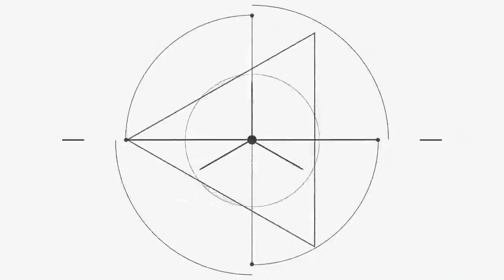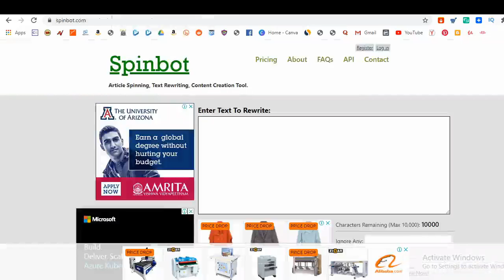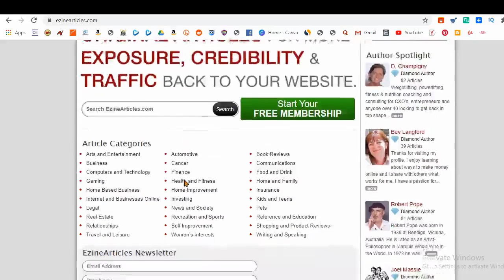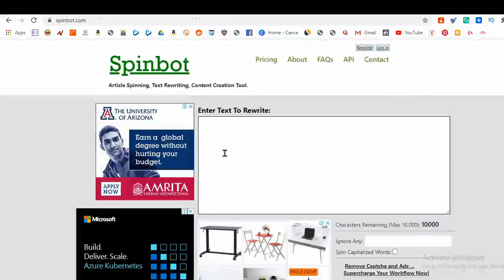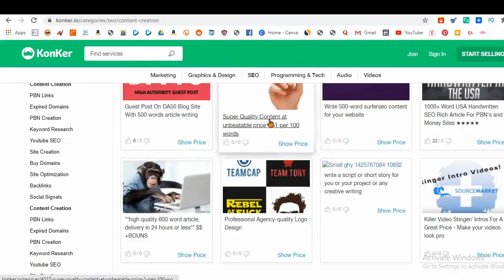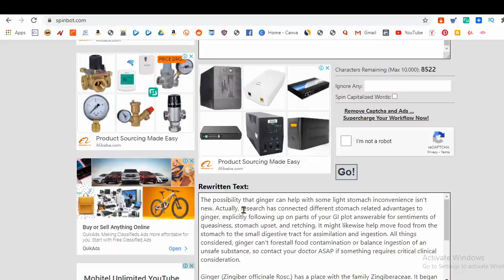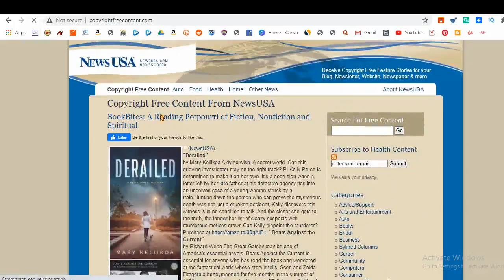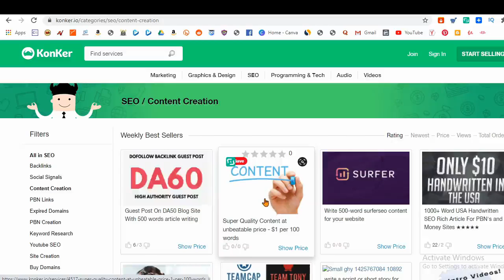Earning 3.12 $ per hour doing copy and pest | e money sinhala | 100 % legit